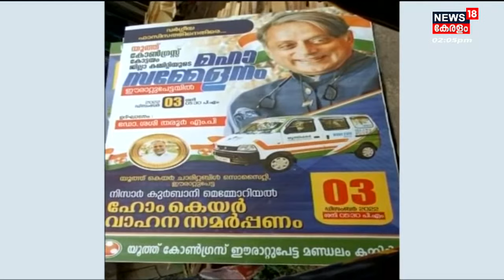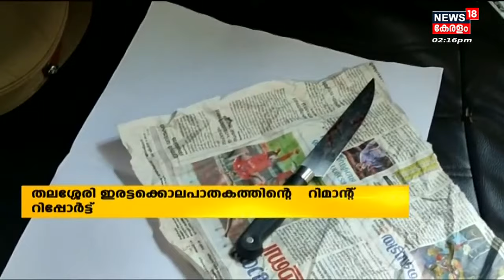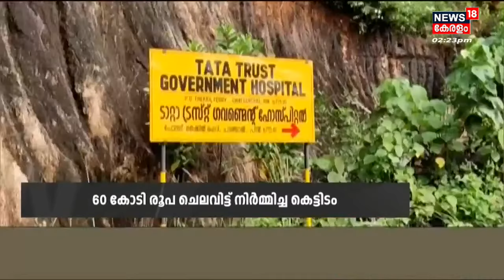Malayalam News @ 2 PM | രണ്ട് മണി വാർത്ത | Kerala News Bulletin | 26th November 2022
Malayalam News : ഈ മണിക്കൂറിലെ പ്രധാന വാർത്തകൾ ഒറ്റനോട്ടത്തിൽ അറിയണോ? നാട്ടിൽ നടക്കുന്നത് അനുനിമിഷം അറിയണ്ടേ? കാണു, ന്യൂസ്18 കേരള രണ്ട് മണി വാർത്ത.